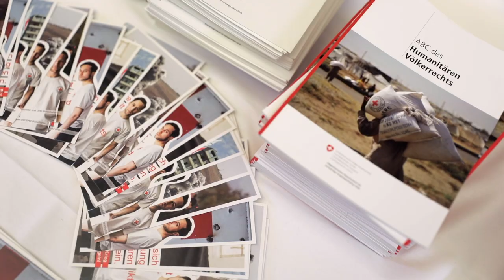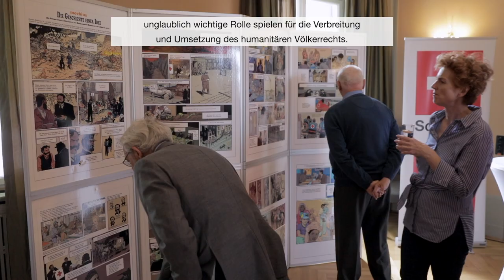70 Jahre Genfer Abkommen: Eine Idee verändert die Welt - Filmabend mit Ludwig Trepte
Im 70. Jubiläumsjahr der Genfer Konventionen weist das Deutsche Rote Kreuz auf die Bedeutung des humanitären Völkerrechts hin. Die Filmvorführung "1864 - Liebe und Verrat in Zeiten des Krieges" mit anschließender Podiumsdiskussion erreichte das auf anschauliche Art und Weise. Die Schweizerische Botschaft und das Deutsche Rote Kreuz hatten am 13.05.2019 gemeinsam in die Residenz des Schweizerischen Botschafters in Berlin geladen. Unter dem Eindruck der packenden wie erschreckenden Kriegsszenen des Films diskutierten im Anschluss DRK-Botschafter Ludwig Trepte, Dr. Heike Spieker, sowie Beat von Däniken, Leiter Internationale Zusammenarbeit beim Schweizerischen Roten Kreuz.